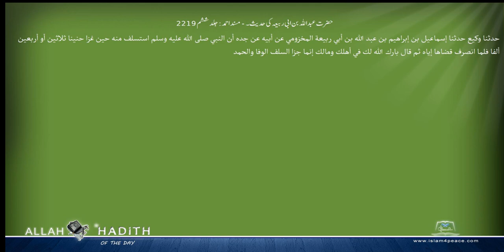حضرت عبداللہ بن ابی ربیعہ کی حدیث۔ مسند احمد Musnad Ahmad Islam4Peace com